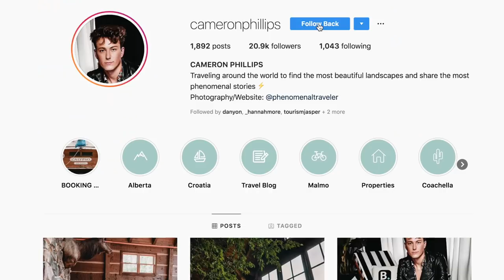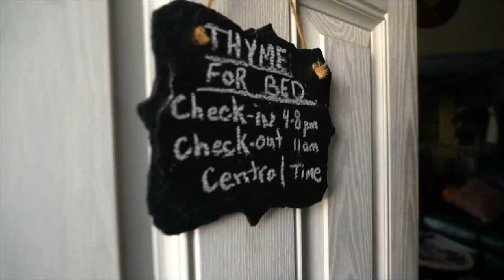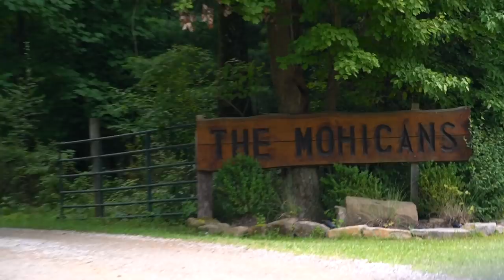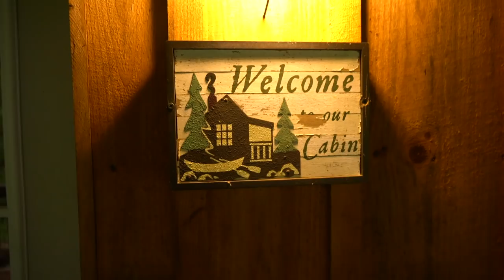America's MOST UNUSUAL HOTEL | TRAVEL VLOG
This dome home definitely qualifies as one of America's most unique and unusual hotels! Would you stay here??

Want to learn more about becoming a Travel Influencer? How to grow a following, or start a business you are passionate about?

Read about 6 simple steps to start traveling more on Phenomenal Traveler.

Hear phenomenal stories from visionaries, travelers, and entrepreneurs on my PODCAST, Was It Phenomenal?

MY GEAR::::
➔ MAIN CAMERA
➔ VLOGGING CAMERA
➔ PHOTO CAMERA
➔ SONY 24-240 LENS
➔ CANON 24-104 L SERIES LENS
➔ GORILLA TRIPOD
➔ CAMERA BACKPACK

ABOUT CAMERON PHILLIPS:
Cameron Phillips is a young travelfilmmaker on a quest to adventure the world, and he is bringing his fans with him. Viewers can get lost as he brings them along on his food-filled, champagne-christened, surreal journey, visiting beautifuldestinations around the globe. Cameron's content features traveltips, food exploration, must see landmarks, ridiculous travel situations, and more. Cameron's fans will have no issue catching his wanderlust from his amazing travelogue. He has become a beloved partner to domestic and foreign tourism boards, and has traveled everywhere from Virginia to Thailand, and Canada to Sweden, working as a brand ambassador.

ABOUT THIS ADVENTURE FILM:
In this video Cameron continues his partnership with Booking.com to travel to the most unique accommodations across the US. In this video Cameron and Danyon travel to Indiana to stay at the Thyme For Bed Dome, one of the most unique bed and breakfast's in the world!